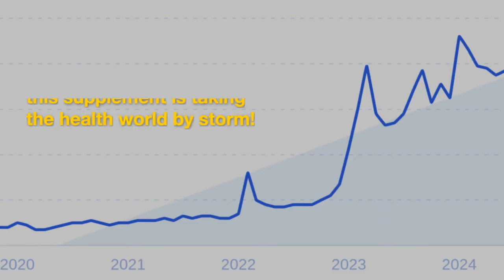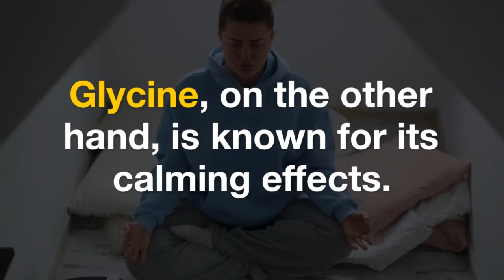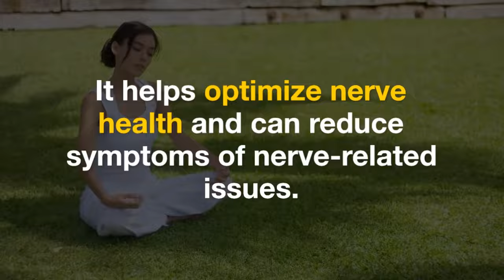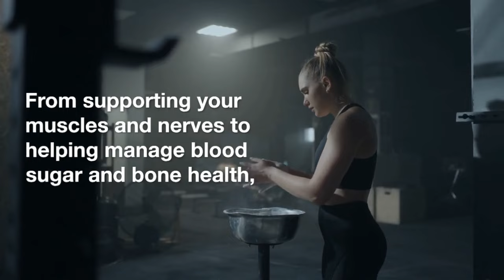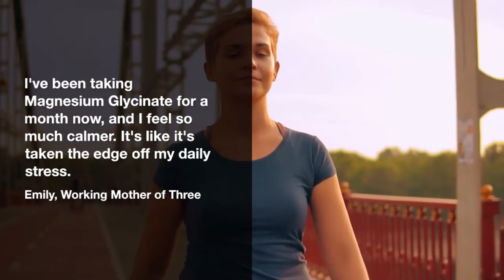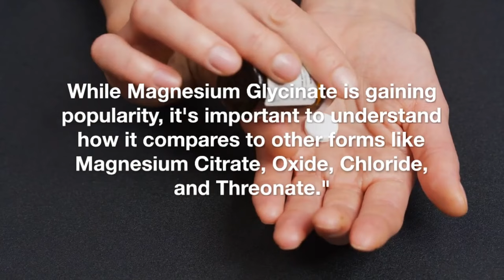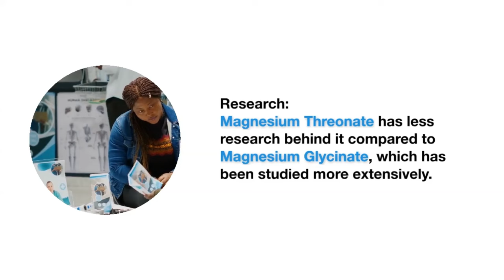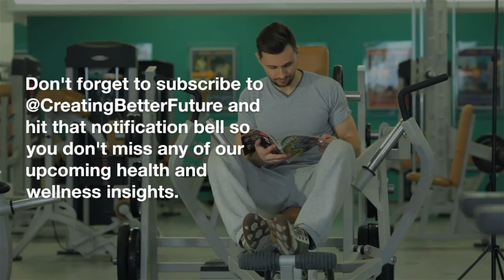Does Magnesium Glycinate ACTUALLY Improve Sleep?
Discover why Magnesium Glycinate is the must-have supplement for health in 2024!